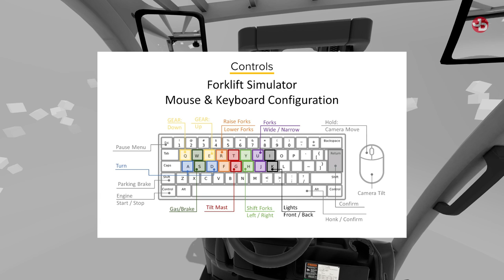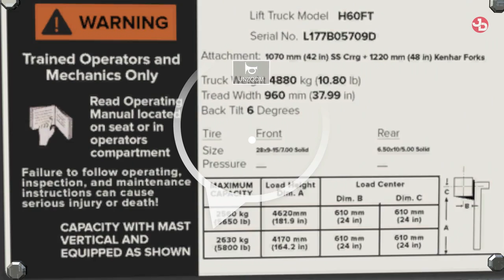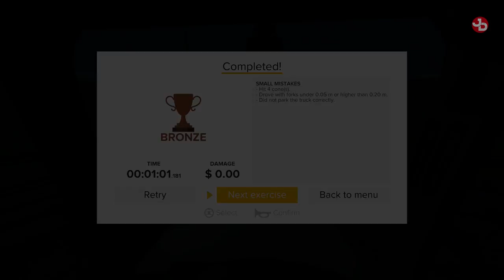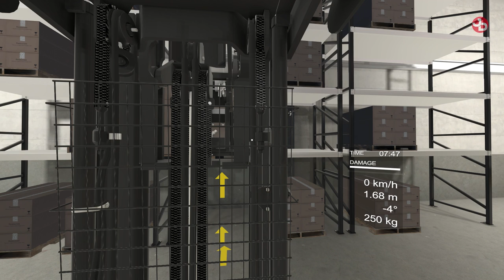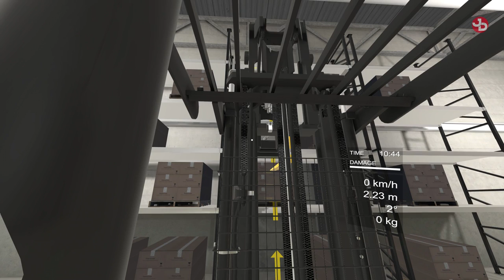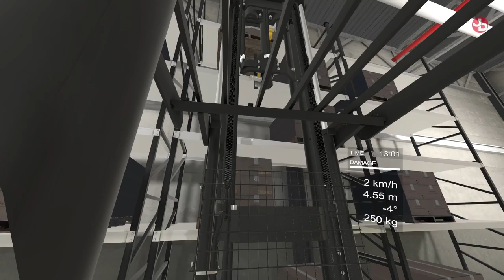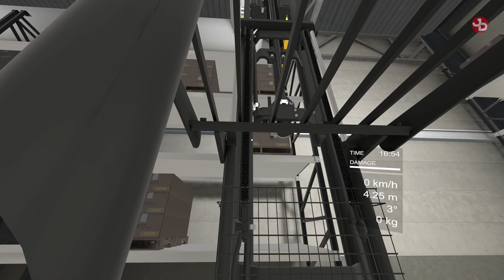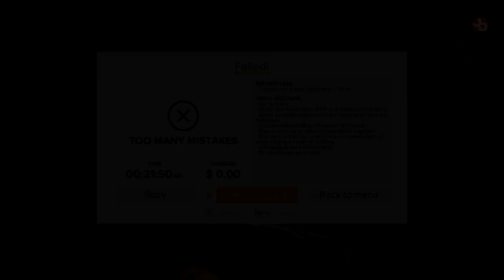Forklift Simulator 2019 pc gameplay 1080p 60fps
You can also leave a small donation thru Streamlabs to help with my pc upgrades.

Forklift Simulator 2019
Genre: Casual, Indie, Racing, Simulation, Early Access
Developer: Blind Squirrel Games
Publisher: Blind Squirrel Entertainment Inc.
Release Date: 23 Nov, 2018

Incredibly Realistic Forklift Simulation
Forklift Simulator 2019 drops you in the seat of a realistic forklift. You'll learn how to properly operate a forklift and be tested in various situations. There are more than 40 challenges to master. Forklift enthusiasts will enjoy the realistic look and feel of driving. Beginners will quickly learn how to drive these powerful machines. No matter your level of skill or interest Forklift Simulator 2019 will provide an entertaining forklift driving experience.

MINIMUM SYSTEM REQUIREMENTS:
OS: Windows 7/8/8.1/10 (X64 x86)
Processor: Core i5
Memory: 4 GB RAM
Graphics: NVIDIA GTX 660 2GB VRAM
DirectX: Version 11
Storage: 600 MB available space
Sound Card: DirectX compatible
Additional Notes: System requirements may change during the development of the game

RECOMMENDED SYSTEM REQUIREMENTS:
Processor: Core i5
Memory: 8 GB RAM
Graphics: NVIDIA GTX 970 4GB VRAM
DirectX: Version 11